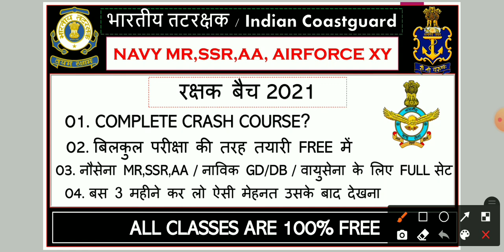Big Announcement for Navy MR,SSR,AA / Coastguard GD/DB, Airforce XY Group | Defense Special Dhamaka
(Use CODE : ABSTUDY10 for The First Class)

(Free Special Live Class / Notes / PDF / E - Book